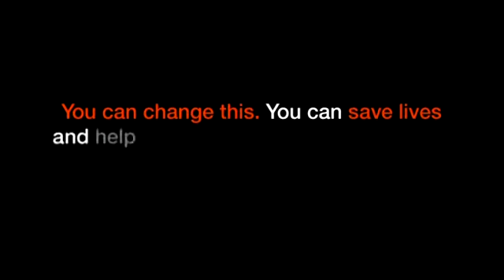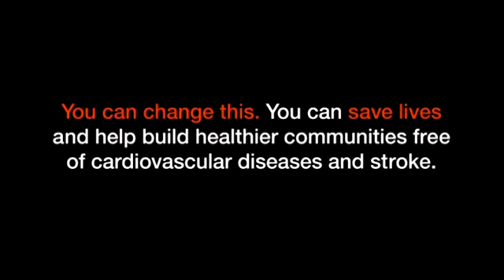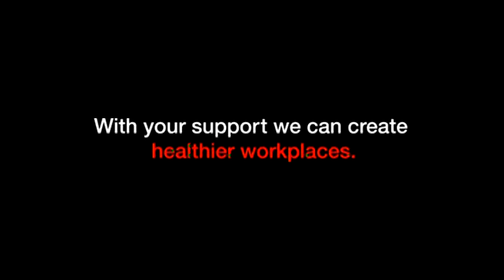Mission Story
IMAGINE a world FREE of cardiovascular diseases and stroke. This is our mission. And just like everyone else we have families and friends we care about. We are passionate about what we do, and this is why we are committed to leading real, lasting change. Our research supports what we do. And because of this knowledge, we have made it our promise to have an extraordinary impact on your life by empowering you and your loved ones to save lives, live healthier and enjoy more peace of mind about cardiovascular health.